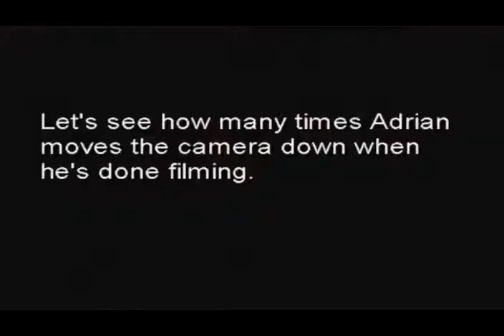Hacking the Mainframe Bloopers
WORLD DOMINATION!